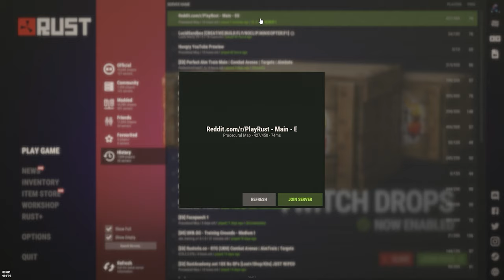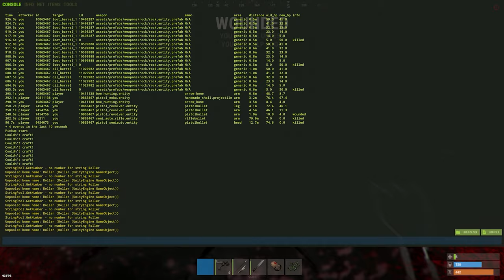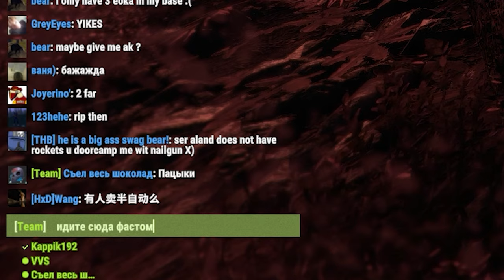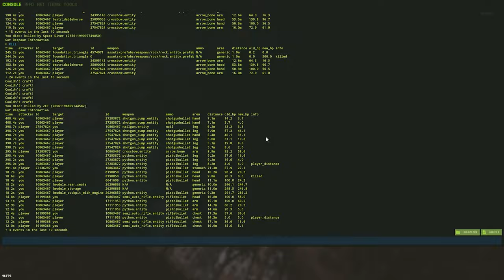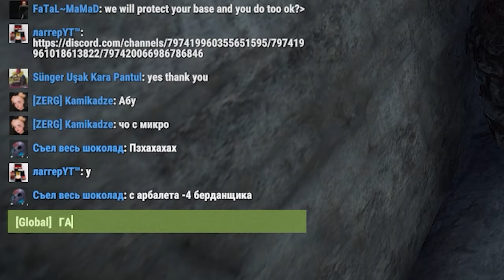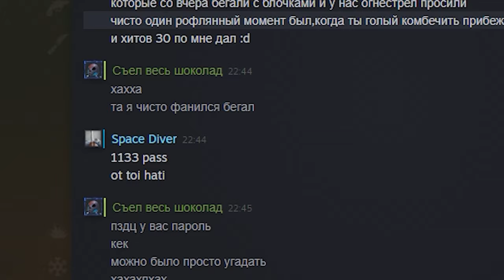ДОМИНАЦИЯ! ПСИХОЛОГИЧЕСКАЯ АТАКА КЛАНОВЫХ ИГРОКОВ! CheZee. Rust | Раст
А еще, Я ИГРАЛ В СОЛО! В СОЛО В РАСТ! Понимаете?! На самом деле, этот текст не имеет смысла и нужен только для продвижения канала. Всем Peace!